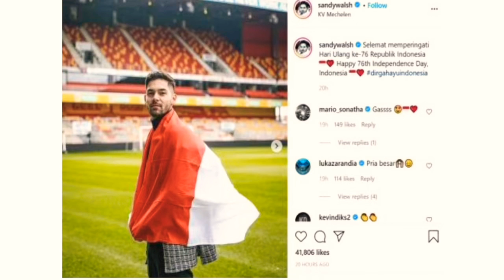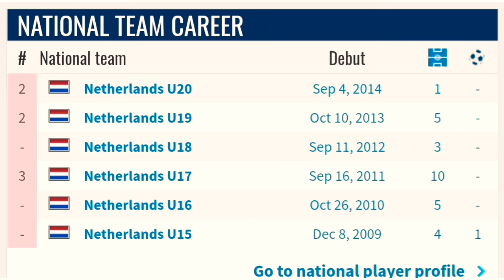SANDY WALSH BEK KELAS DUNIA SIAP BELA TIMNAS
PSSI akan segera merampungkan Naturalisasi Bek kelas Dunia Sandy Walsh. Pemain berposisi bek kiri ini siap membela timnas.Bersama shayne Pattynama,Jordi Amat. Semoga Timnas akan berjaya dan bisa ke Piala Dunia.